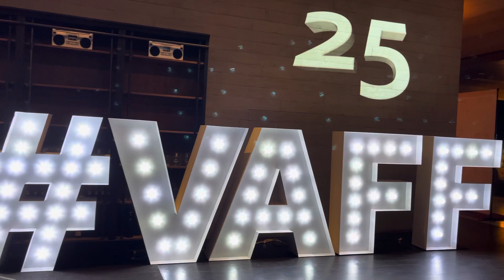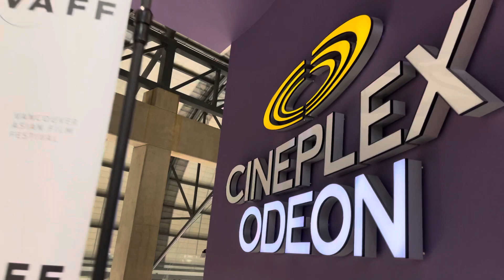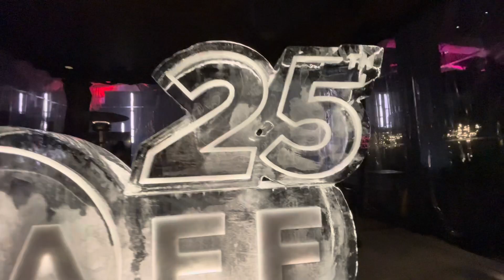VAFF Anniversary 電影節25周年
【星岛綜合報道】第25届温哥華亚洲电影節(VAFF)，今年踏入25遇年，使其成為加拿大歷史最悠久的亚洲重影節。今年的影壇盛事将将於11月4日至14日睾行，届时将會有88部电影透過虚凝網上電影院和實體戲院上演。
温哥華亚洲電影節節日總監Susan Hanson說:「我們很高舆能以今年的主题「感受亞洲」(Feel the
VibAsian)來磨祝這個具有里程碑意羲的一年。我們希挚每個人都能感受到「氛圍」，因為我們在為期11天的电影節，會展示過去和現在的精選亚洲電影。另外，更可舆來自世界世界各地的亚洲电影裂片人進行虚凝和面對面小組交流。